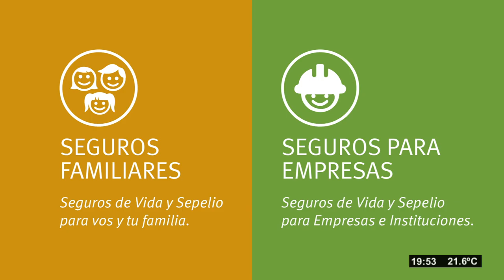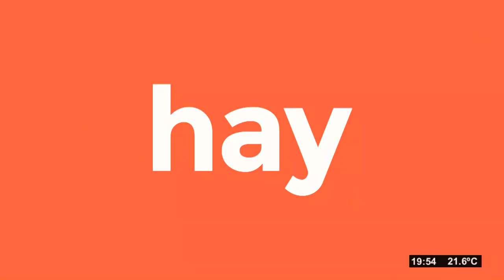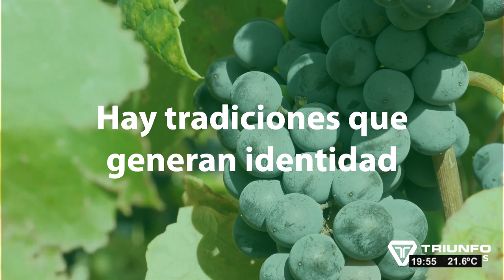Sentí Vendimia - 23-02-2022